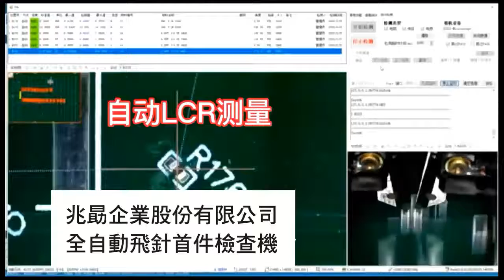【兆勗】全自動飛針首件檢查機 FA991 Automatic First Article Inspection